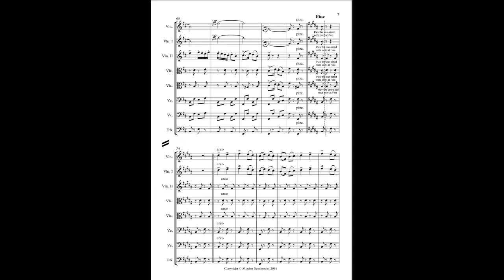Dans Țărănesc (string orchestra) - Constantin Dimitrescu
Dans Țărănesc, Op. 15 - Constantin Dimitrescu (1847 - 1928) arranged for string orchestra.